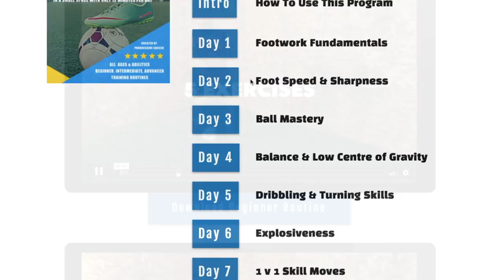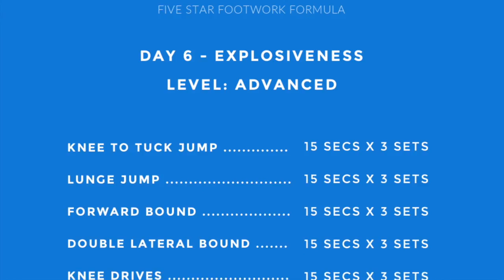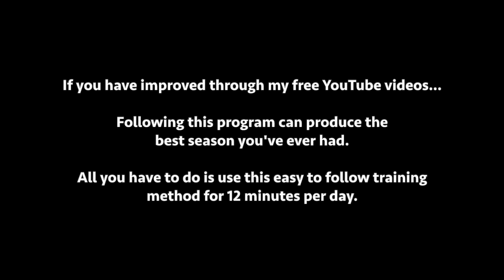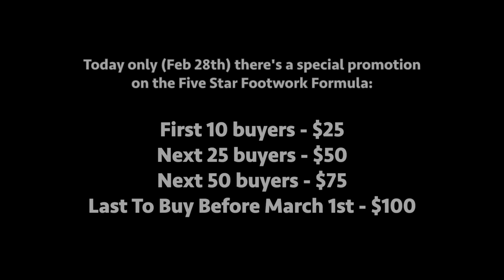12 Minute Soccer Footwork Training | Improve Dribbling Skills, Foot Speed, and Match Performance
If you have improved through my free YouTube videos...

Following this training program can produce the best season you have ever had.

All you have to do is use this easy to follow training method for 12 minutes per day.

Today only (Feb 28th) there's a special promotion on the Five Star Footwork Formula:

First 10 buyers - $25
Next 25 buyers - $50
Next 50 buyers - $75
Last To Buy Before March 1st - $100

To answer all questions about this training program watch this video and discover...

How you can noticeably improve your dribbling skills, foot speed, and confidence on the ball from home with only 12 minute per day:

-- Five Star Footwork Formula

Dylan Tooby
Progressive Soccer

And check out these testimonials from players of all different ages and abilities who have used this program to transform their game, win awards, trophies, and the respect of their peers